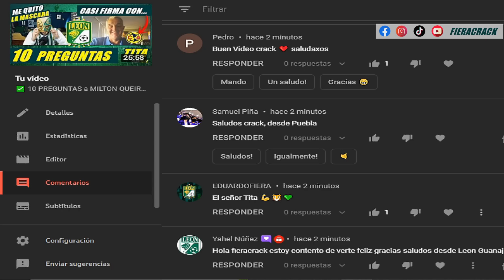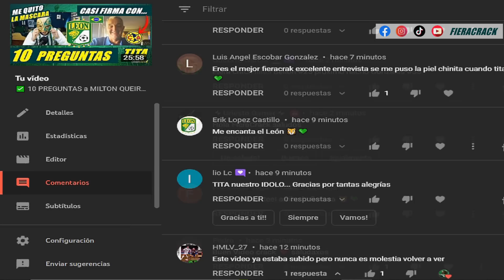✅ LEÓN VS AMÉRICA JORNADA 6 Liga MX APERTURA 2022 ⚽ HORARIO y DONDE VER PARTIDO en VIVO GRATIS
partido de león vs america Jornada 6 apertura 2022 Análisis fecha y horario - donde ver partido gratis . altas y bajas.

⚽ Fieracrack Fútbol ⚽